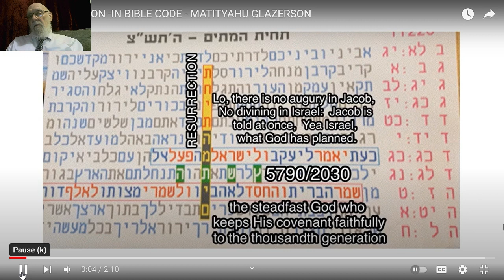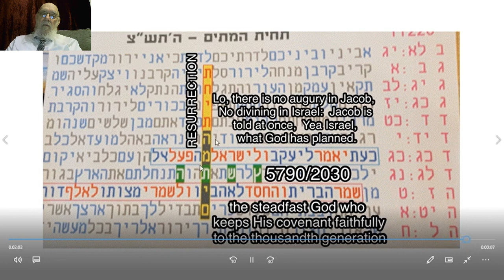THE RESURRECTION IN THE BIBLE CODE- PROFESSOR ELIYAHU RIPS MATITYAHU GLAZERSON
RESURRECTION  IN THE BIBLE CODE- PROFESSOR  ELIYAHU  RIPS MATITYAHU GLAZERSON